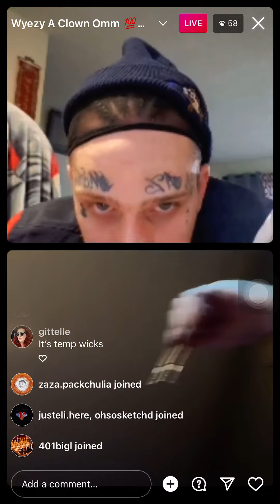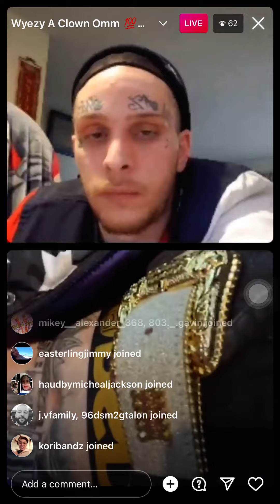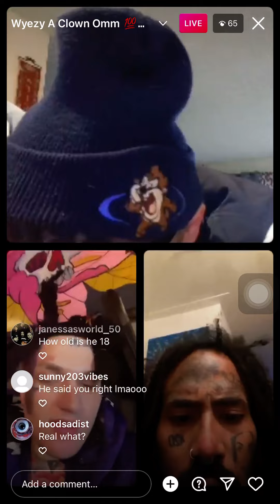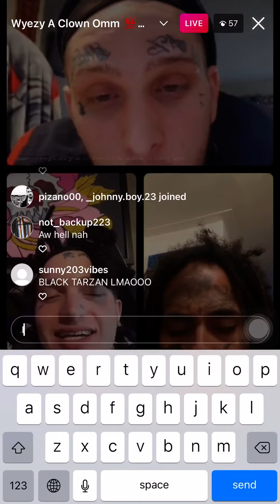Wyezy on instagram live going crazy 2022 recommended islandboy wyezy wyezy kodiyakredd hes mad